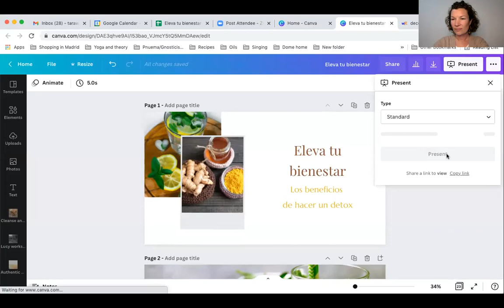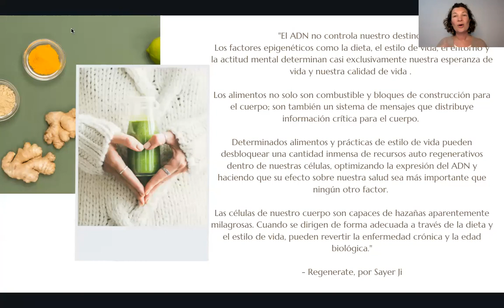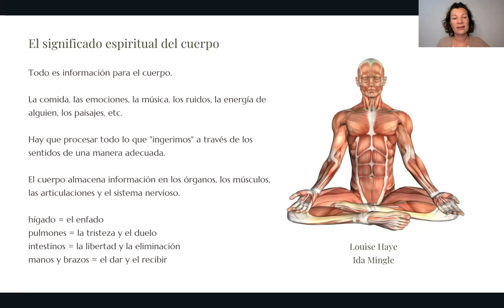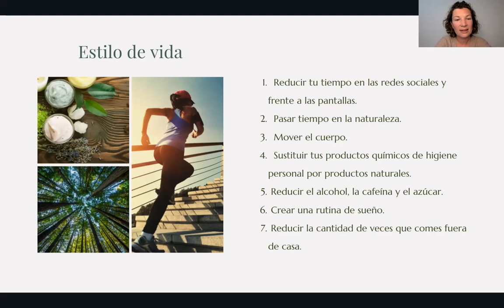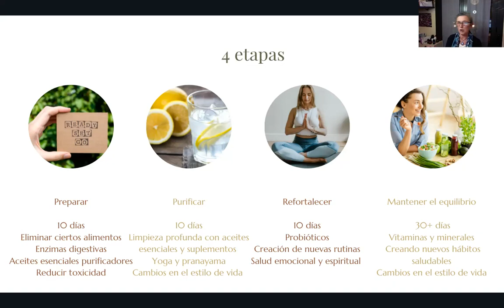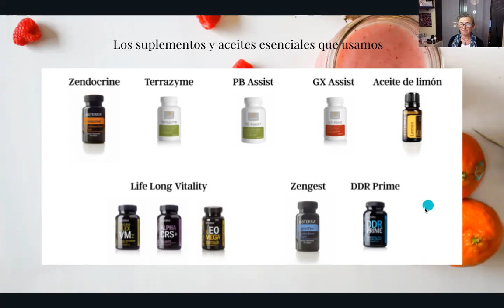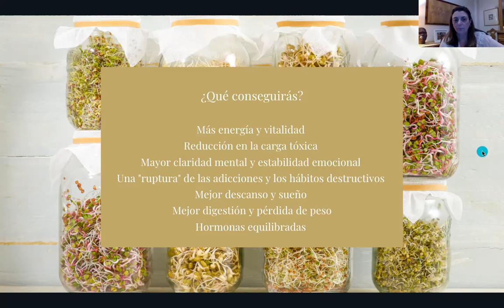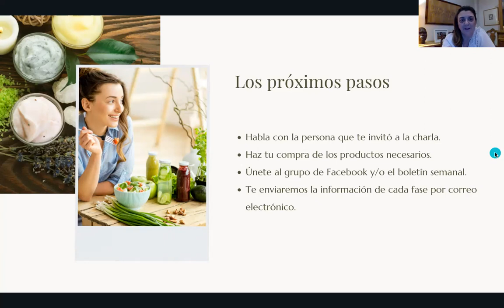Eleva tu bienestar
Los beneficios de hacer un detox. Hablamos sobre el por qué y cómo introducir rutinas de detox en tu vida diaria y luego explicamos los detalles de nuestro detox bianual de 30 días.